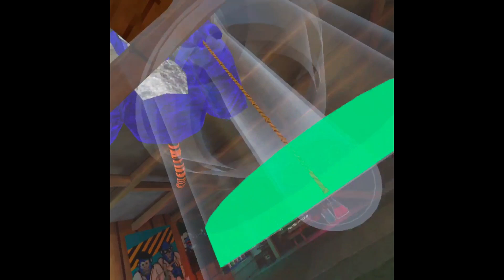JAIL BREAK PART 2